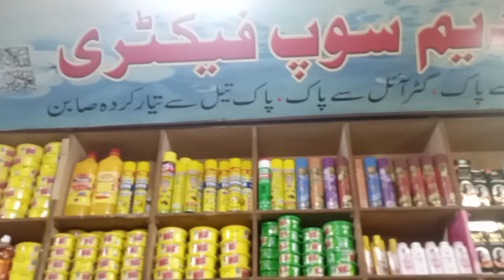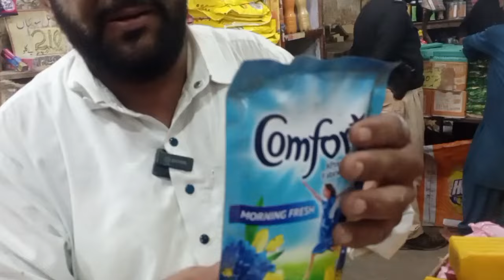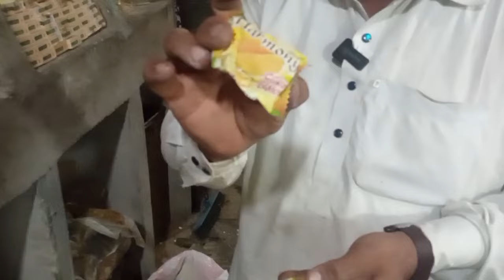Soap 🧼 Washing Powder Wholesaler & Retailer | Soap Street Karachi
Assalamualaikum Friends.

Nadeem Soap 🧼 Factory. Google Location 📌